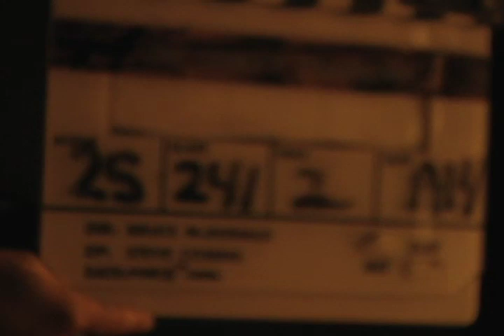Tracey: Re-Fragmented: Scene: 25, Slate: 241, Take: 2.